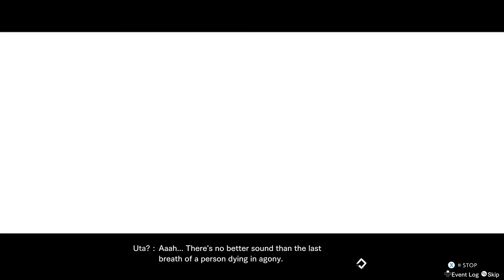Heartscape In The Country - Blue Reflection: Second Light Part 27 - No Commentary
This video covers the first two sections of Uta's Heartscape. Here are the timestamps and notes.

0:00 The group arrive at Uta's Heartscape
2:31 Uta sees a memory of her Grandma
3:41 Uta memory shard
4:39 Grandma shows up again
5:49 Uta memory shard
6:11 Memory about Grandma
7:57 Grandma talks to the group again
9:42 Grandma talks to the group again
10:29 Uta has a surge of memory's hit at the end of the area.
12:00 The group enter the second area of Uta's Heartscape
13:50 Uta memory shard
14:16 Uta's Grandma talks to the group again
15:52 Uta memory shard
16:15 The group arrive at a farm
16:50 The group see another vision of Uta and her Grandma and decide to collect pears
18:02 Uta and Uta?
19:45 Uta's Grandma talks to the group again
20:33 Boss fight
22:39 Uta has more chaotic memories